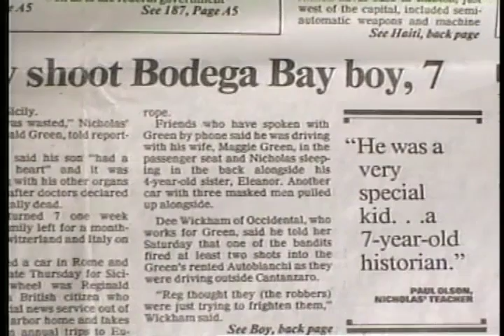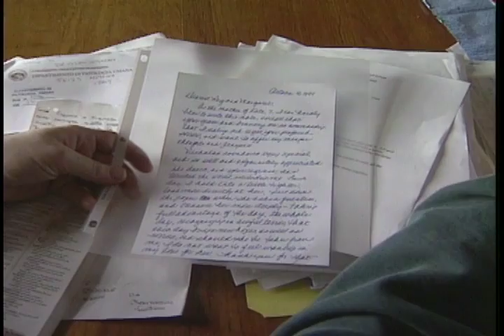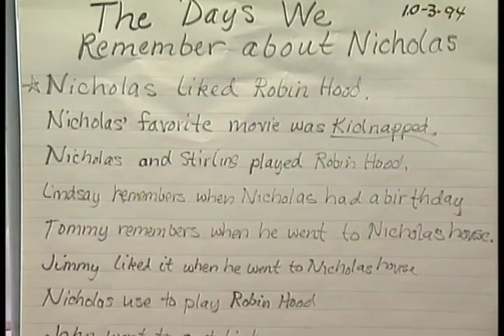The Nicholas Effect - Greek